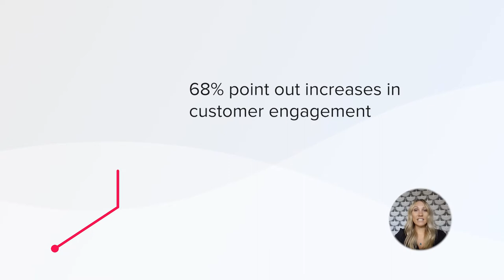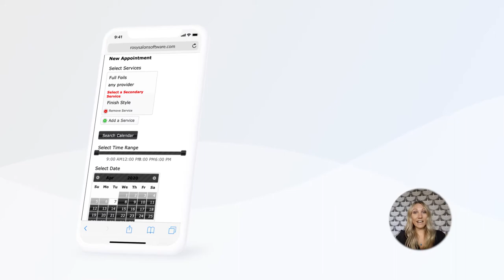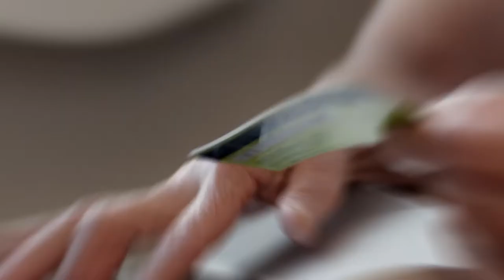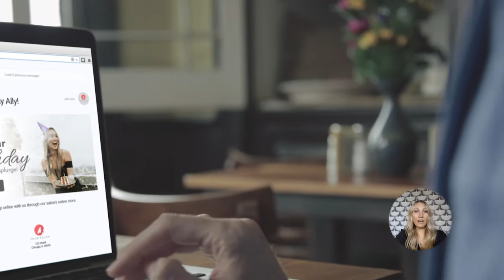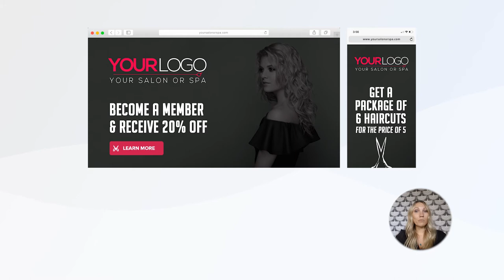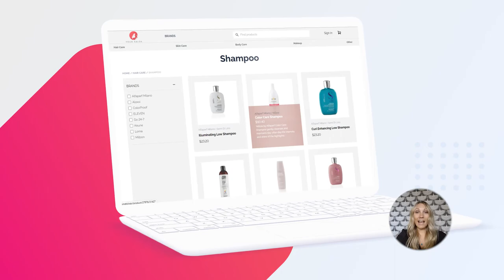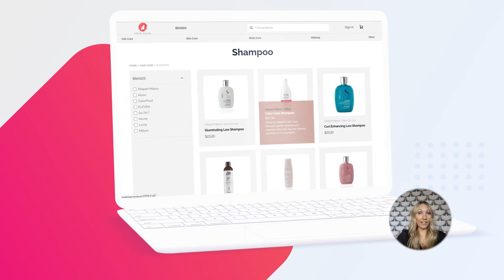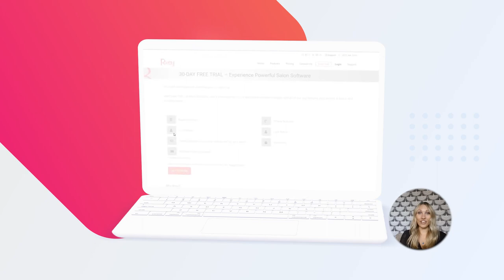WEBINAR: 12 Easy Ways to Automate Your Salon Using Technology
Automation tools can help your team automate most, if not all, of the redundant tasks that are eating up the most hours of your day. To help with some of your automation needs, look to Rosy Salon Software. We can help with online client scheduling, automated confirmations, and reminders, automated text and email marketing, retail options like suggestive selling, product reservations, online retail, and salon ordering, plus rewards programs to help instill client loyalty.